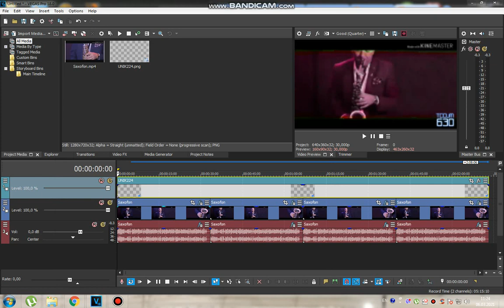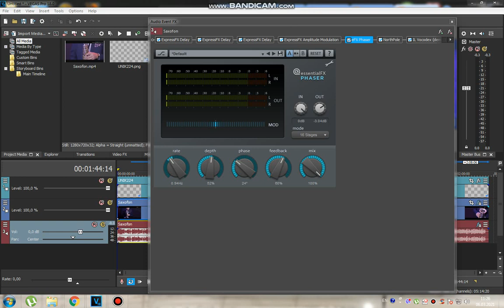How to do some new effects from Saxofon Source V2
current video is not available due to copyright

SaxofonFJJYTO6OOLH
Credit to TheIonuțRageaVideoEffects 2022 for the original source.

If you seen this video, use this bonus tags to stop baiting people: StopTheClickbaits​​​ ClickbaitchatubersShouldBeBuriedInGraves​​​